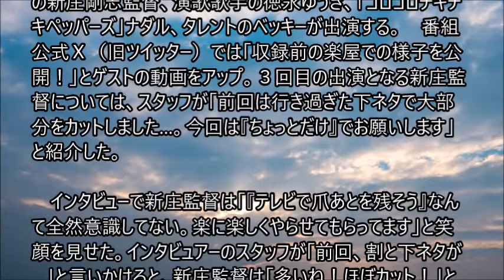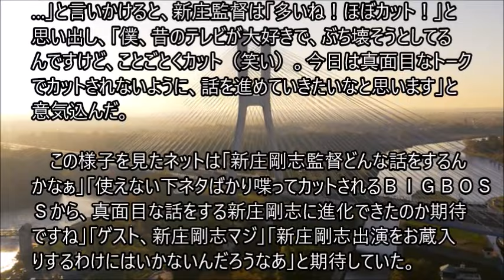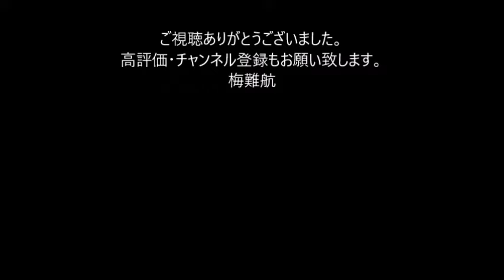「酒のツマミ」大物ゲストにネット衝撃「マジ」「お蔵入りするわけには」前回は「大部分をカット」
フジテレビは１８日、１９日に放送される「人志松本の酒のツマミになる話」（金曜・後９時５８分）の出演者を発表。ＭＣの松本人志に加えて「千鳥」ノブと大悟、ゲストに日本ハムの新庄剛志監督、演歌歌手の徳永ゆうき、「コロコロチキチキペッパーズ」ナダル、タレントのベッキーが出演する。」とゲストの動画をアップ。３回目の出演となる新庄監督については、スタッフが「前回は行き過ぎた下ネタで大部分をカットしました…。今回は『ちょっとだけ』でお願いします」と紹介した。

　インタビューで新庄監督は「『テレビで爪あとを残そう』なんて全然意識してない。楽に楽しくやらせてもらってます」と笑顔を見せた。インタビュアーのスタッフが「前回、割と下ネタが…」と言いかけると、新庄監督は「多いね！ほぼカット！」と思い出し、「僕、昔のテレビが大好きで、ぶち壊そうとしてるんですけど、ことごとくカット（笑い）。今日は真面目なトークでカットされないように、話を進めていきたいなと思います」と意気込んだ。

　この様子を見たネットは「新庄剛志監督どんな話をするんかなぁ」「使えない下ネタばかり喋ってカットされるＢＩＧＢＯＳＳから、真面目な話をする新庄剛志に進化できたのか期待ですね」「ゲスト、新庄剛志マジ」「新庄剛志出演をお蔵入りするわけにはいかないんだろうなあ」と期待していた。

■ネットの声
番組の撮り溜めって結構あるんだね。レギュラーなら1か月分くらいはストックしてるのかな？そう考えると、いろはに千鳥の1日7本撮りって1回の収録ですごいストック作ってるねｗｗ